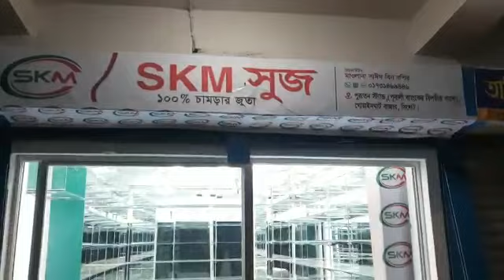NEW Show Room SKM Shoes সিলেট,গোয়াইনঘাট শো-রুম //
আমাদের শাখা সমূহঃ

পুরাতন স্ট্যান্ড, (পূবালী ব্যাংকের বিপরীত পার্শ্বে), গোয়াইনঘাট বাজার, সিলেট

লোকেশনঃ কামরাঙ্গিরচর, পূর্ব রসুলপুর, রোড নং ০৭,বাসা ১২৭
 যেমনে আসবেন
 গাবতলী//বাবু বাজার//গুলিস্তান থেকে লেগুনা বা মিনিবাসে
 "শিকসন ভেরি বাঁধ" এসে আমাদের সাথে কন্টাক্ট করুন

⛳১ম তলা, ফয়সাল শপিং কমপ্লেক্স, বাস স্ট্যান্ড, চাঁদপুর।

⛳ ইসলামপুর, মেজরটিলা
সিদ্দিকী প্লাজা- ২য় তলা -সপ নং ২৫১

⛳৪১৪/ C,  C ব্লক খিলগাঁও চৌধুরীপাড়া, পল্লীমা সংসদের গলিতে।

⛳হাফেজ মোঃ আসাদুজ্জামান মানিক টেইলার্স উপজেলা রোড আলফাডাঙ্গা বাজার ফরিদপুর
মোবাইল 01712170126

⛳পয়েন্ট ভিউ শপিং সেন্টার আম্ভর খানা সিলেট সুনামগঞ্জ রোড বাটার দোকানের পাশে,
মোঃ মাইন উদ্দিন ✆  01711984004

⛳বায়জিদ বোস্তামি কাচা বাজার রোড, বায়তুল মোকারম প্লাজা ইউনিট-২,২য় তালা, চট্টগ্রাম
দোকান এর নাম ; skm shoes Chittagong
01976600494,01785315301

⛳ লোকেশনঃ নতুন জেলখানার মোড় খিলপাড়া বাজার,
কিশোরগঞ্জ সদর।
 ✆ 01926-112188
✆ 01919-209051